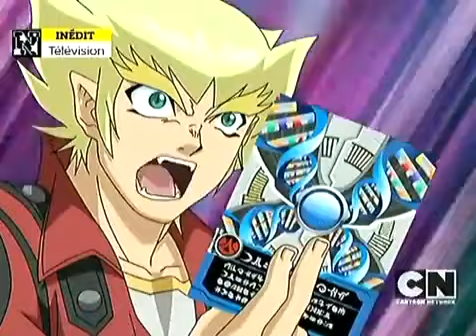Bakugan Saison 3 épisode 8 - Surpris par l'ennemi - VF HD